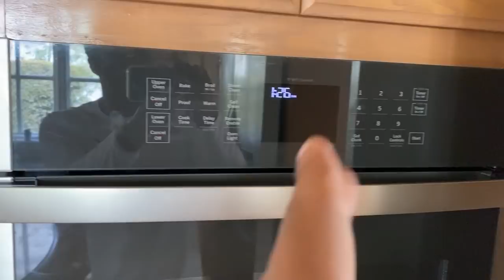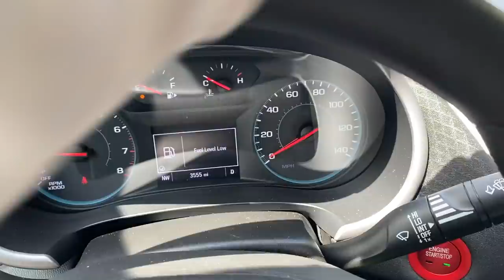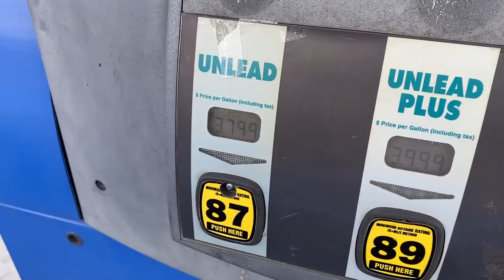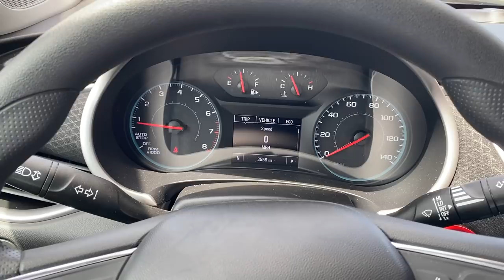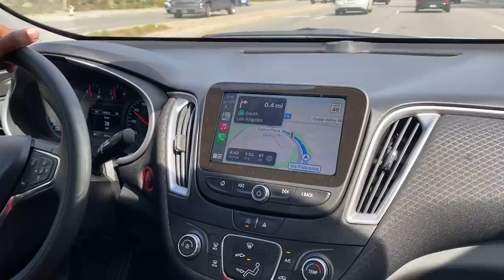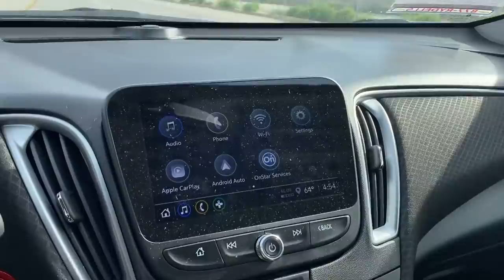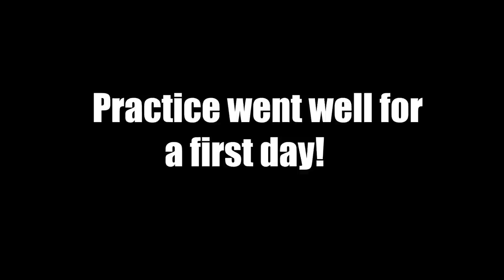A Day In The Life Of A Juco Football Player!: MY FIRST DAY AT PRACTICE🏈🔥 |Compton College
Blessed to be here!